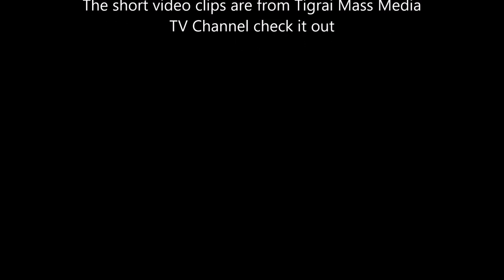Ashenda Tigrai Festival 2019 Colorfully Celebrated Throughout Tigrai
Ashenda is a unique Tigraian traditional festival also known as a Ashenda Tigrai which takes place in August to mark the ending of fasting called filseta Mariam.